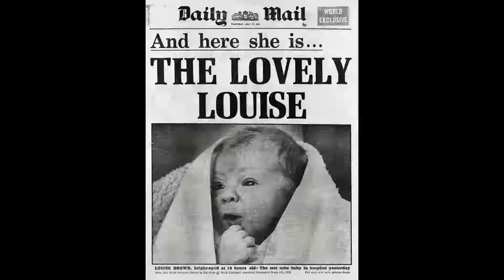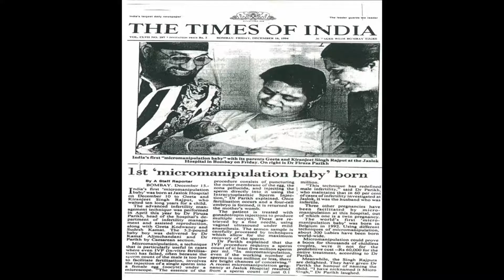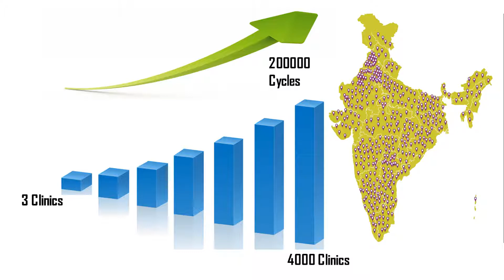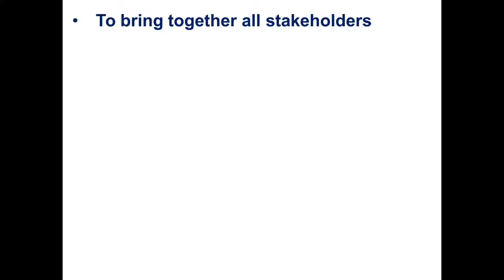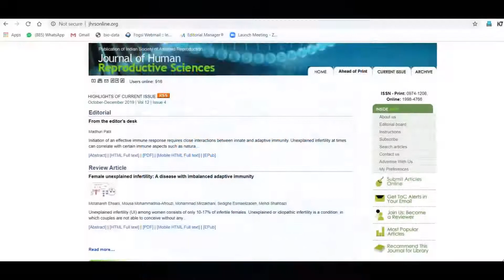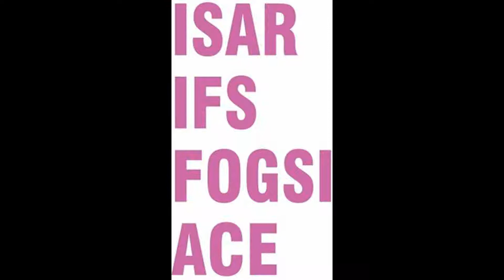ISAR ART JOURNEY FILM